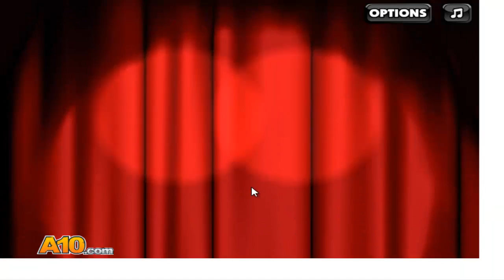Cinema Panic Gameplay Day 10-12 [HD]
Cinema Panic
Serve food and drinks in a busy cinema and try to keep all guests happy.

Developer: BoomWare Technologies
Game Type: Time management sim